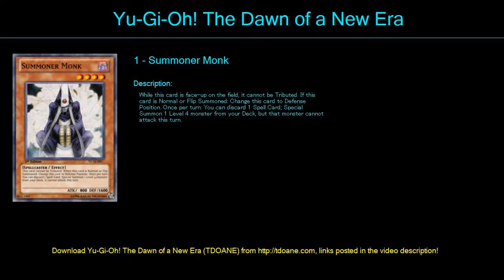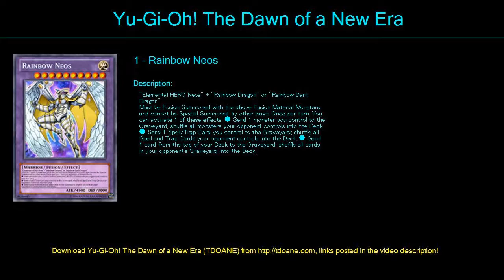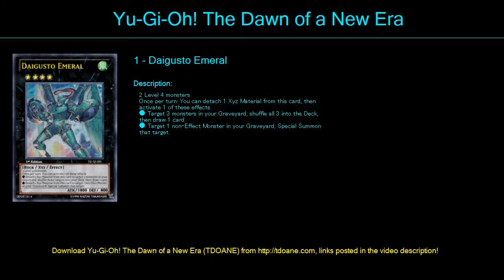Heros Deck Profile May 2016